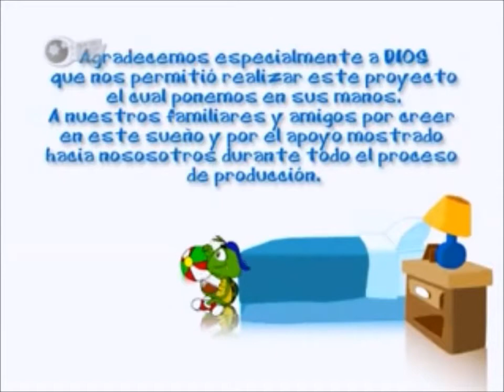Georgui ' no quiero ir con el doctor'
Dibujos animados cristiano